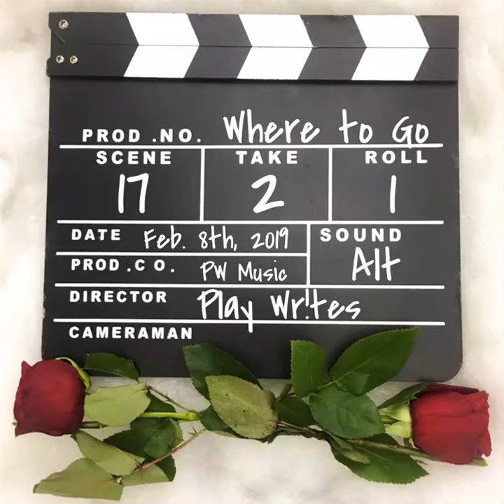Where to Go - Play Wr!tes (Audio)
Play Wr!tes debut single, Where to Go, streaming now on your preferred platform.
Find Play Wr!tes on Instagram, Facebook, and streaming services near you to stay updated on future releases.